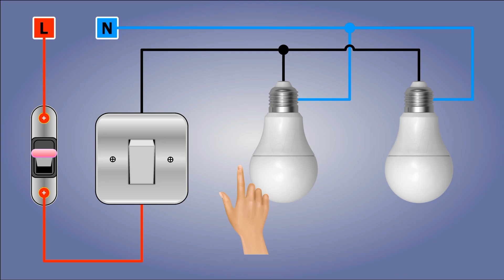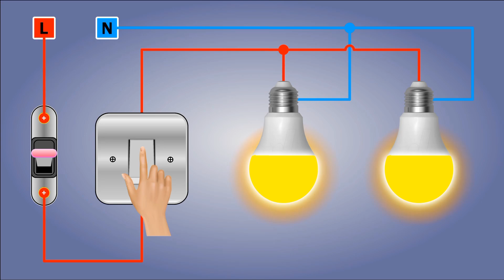Tutorial Cara Pasang 1 Saklar 2 Lampu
Di video ini menjelaskan tentang simulasi atau tutrial cara pasang 1 saklr 2 lampu.
Simak videonya...